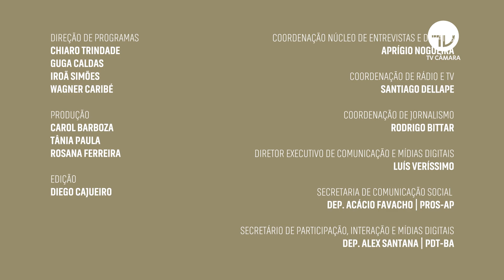Francisco Jr. quer garantir que filhos estudem na mesma escola onde pais trabalham - 14/10/21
A Comissão de Educação da Câmara aprovou a garantia de vagas para filhos estudarem na mesma escola onde os pais trabalham (PL 2529/21).

A legislação atual apenas dá direito de vaga em unidade da educação infantil ou fundamental próxima da residência do aluno.

O autor da proposta é o deputado Francisco Jr. (PSD-GO), entrevistado nesta edição do Palavra Aberta.

Apresentação: Regina Assumpção - Direção: Guga Caldas